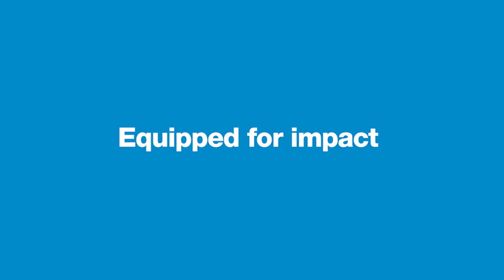The Proteus Challenge / Maaike van Dijk about her sustainable idea 'green parking'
We are committed to supporting increased sustainability in our company and community. Therefore, we have been encouraging our team to share their innovative ideas to contribute to our carbon reduction via the Proteus Challenge. Maaike is the proud winner in the category Office Culture. Her idea is to make concrete parking spaces greener, thereby increasing biodiversity and ensuring better temperature regulation and water drainage.